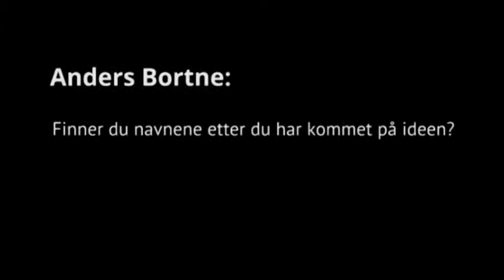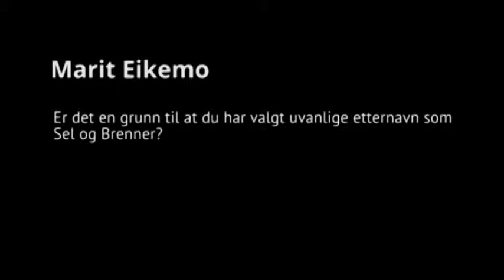Fordypningsemne, Navnebruk i bøker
Film til fordypningsemne i Norsk fra Ungdommens kritikerpris. Anders Bortne, Ismannen og Marit Eikemo, Samtale Ventar.